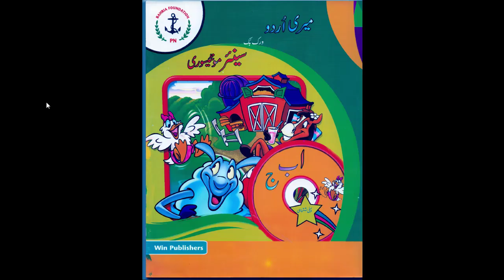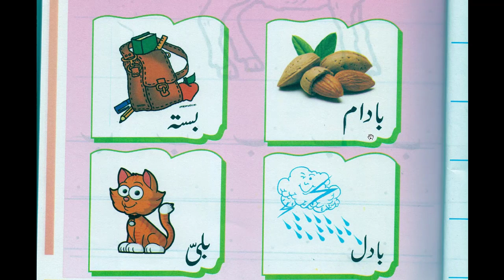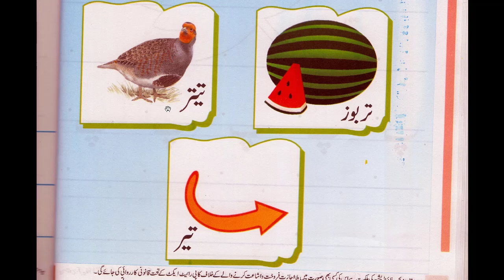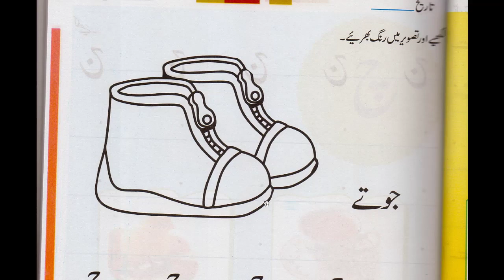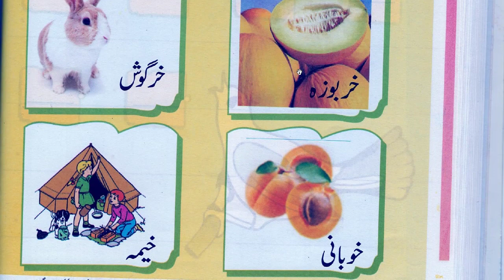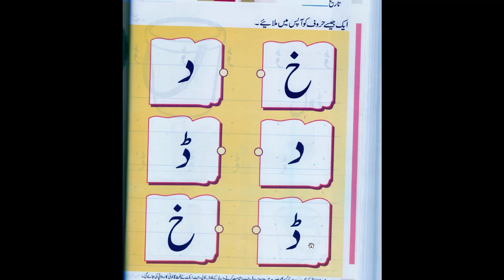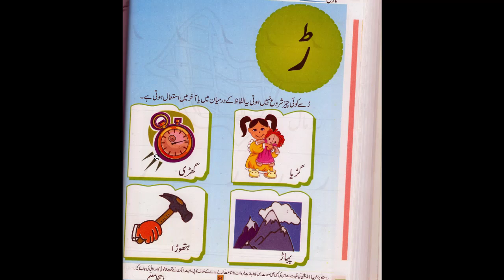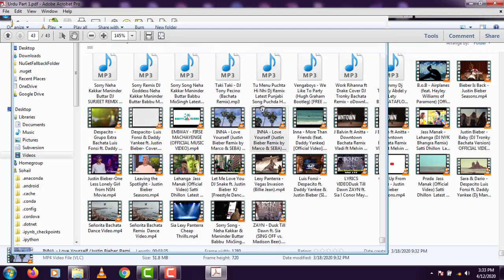Urdu Part One Ahad Bahria Foundation School